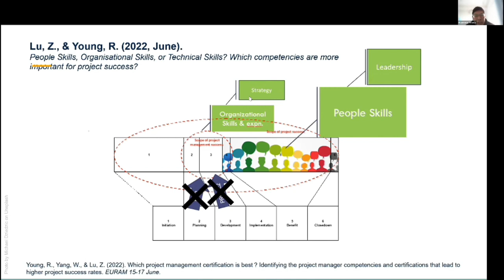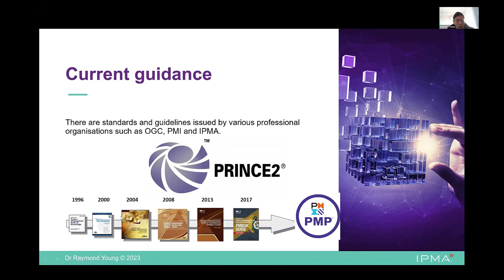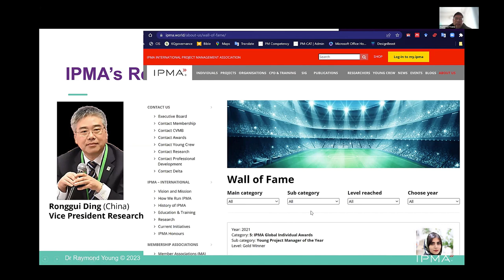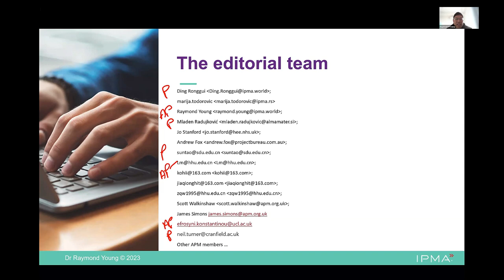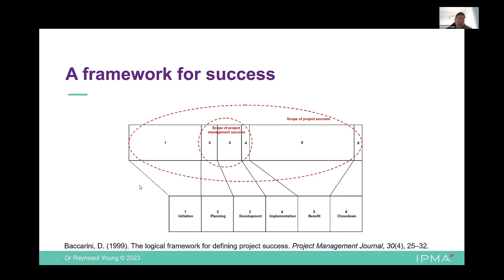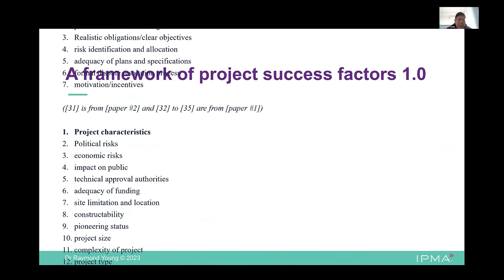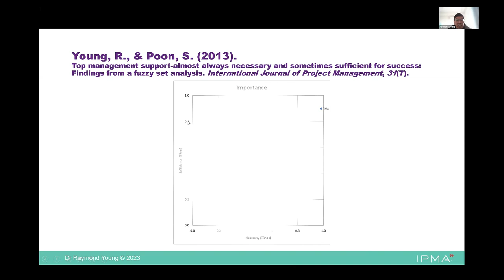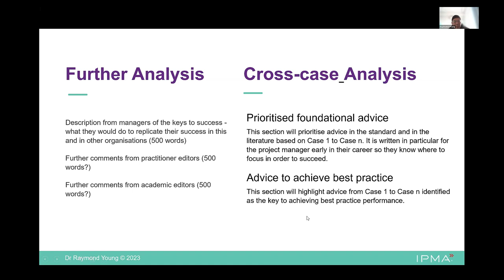PMP & PRINCE2 Certifications and Project Management Guides are NOT Enough for project success!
A MUST watch for Project Managers and Project Owners!

An extract from IPMA Philippines and PUP 2nd International Project Management Conference held last February 3-4, 2023.

Plenary Speaker, Dr. Raymond Young explain why PMP & PRINCE2 Certifications and Project Management Guides are not enough to have project Success.

This presentation is a sneak preview of the new IPMA Book "Best Practices in Project, Program and Portfolio Management" based on IPMA Project Excellence Awards.